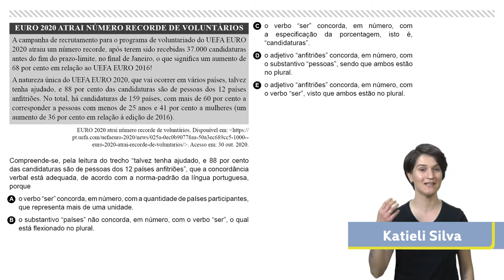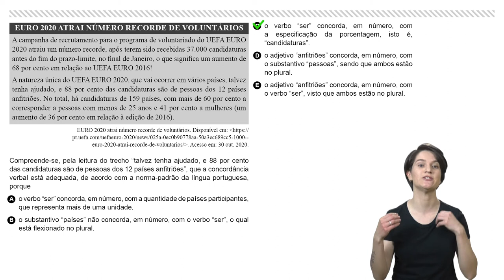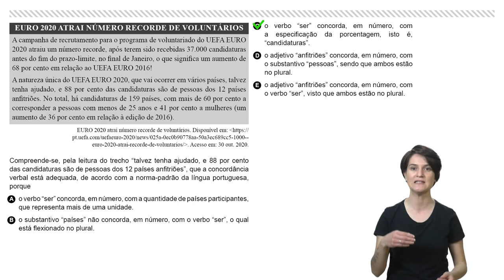Língua Portuguesa | ENEM | Item 19